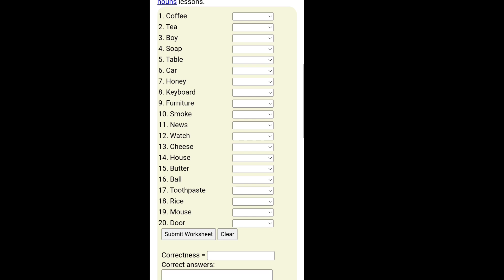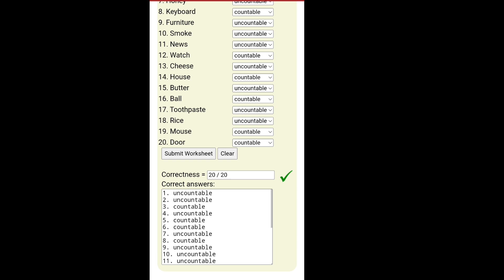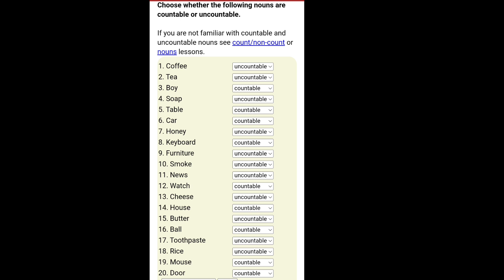Countable and Uncountable Noun Exercise(PART-1)